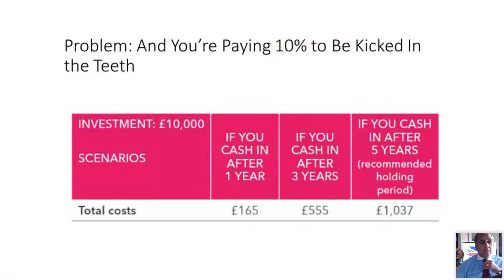Sixth Mistake: You're Paying More To Fund Managers Than You Should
The best stocks for 2023 and more importantly why based on what all companies have in common: their PL, Cashflow Statement and Balance Sheet plus the movements in their stock prices.

The webinar will show you how to avoid the common mistakes investors make I have observed over the past 20+ years (over-complication, lack of focus, small pool to select from, buying stories not data etc) and how we whittled down 10,000 companies to the 'winning' 70.

Risk Warning: All investing is risky.

00:00 Best Stocks Narrowed Down
01:45 Biggest Mistakes I've Observed Among Investors
02:35 Problem People Are Facing This Year - With Apple In Context
05:15 First Mistake: Not Doing Proper and Quick Analysis
06:35 Due Diligence Checklist
09:10 Which Stocks Meet The Criteria
11:00 What's Your Risk Appetite?
12:00 Which Stocks Fit Our Profile at The Moment
13:45 How Do You Mitigate Risks
14:35 Second Mistake: Not Looking At The Bigger Picture of Headwinds/Tailwinds
15:55 Look at the S&P 500
18:30 Paralysis Through Analysis
19:10 Look For Companies That Are Undervalued and Meet Other Criteria Too
23:30 Third Mistake: Not Having A Systematic Goal
26:20 Typical Stocks on Filtered Lists And Holding For 12 Months
30:25 The Systematic Goal
33:55 What Stocks Could Fit The Profile and Do They Deliver
36:35 Inflation and It's Impact
43:25 Fourth Mistake: Not Having An Exit Plan
45:45 Other Stocks That Came Up
48:50 Fifth Mistake: Looking At Too Few Stocks
50:30 The Hidden Poverty Gap
52:10 Sixth Mistake: You're Paying More To Fund Managers Than You Should
55:45 Seventh Mistakes: Not Looking At What The Rich Insiders Are Doing
59:15 Leveraging on Stocks - High Risk
01:00:15 Analyse Cash Return on Capital Invested (CROCI)